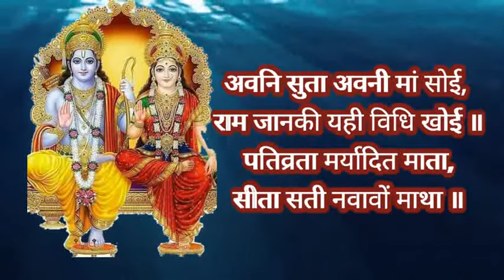श्री सीता चालीसा super fast with lyrics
Iam not owner of any content which i used in my video all resource like picture or video from google or any other helpful site which help us to explain our video nicely or deeply so i credit to my all work to google or any other sites . if i used any other's content then i will definitely credit to him thanks i hope all owner understand to me if i used some content in my videos thanks again to all owners. ▬▬▬▬▬▬▬▬▬▬▬▬▬▬▬▬▬▬ Disclaimer - Copyright Disclaimer: Under Section 107 Of The Copyright Act 1976, Allowance Is Made For 'Fair Use' For Purposes Disclaimer- Video is for education purpose only.Copyright Disclaimer Under section 107 of the Copyright Act 1976, allowance Is made for "fair use" for purposes such as criticism, Comment, news reporting, teaching, scholarship, and research. __________________________________________________